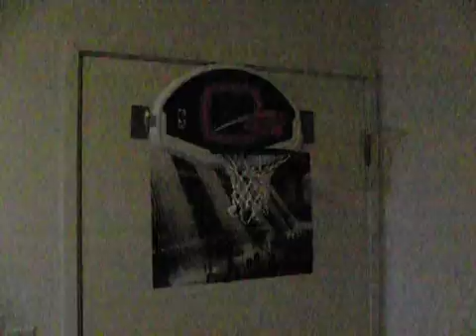Magic of the World - Day 98 (1/20/2010)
A shot is made in dire times.

[Doortop basketball hoop with a changing light in the background. Slow motion.]